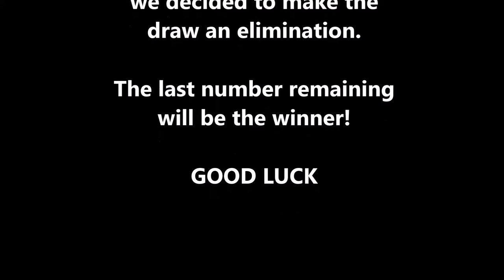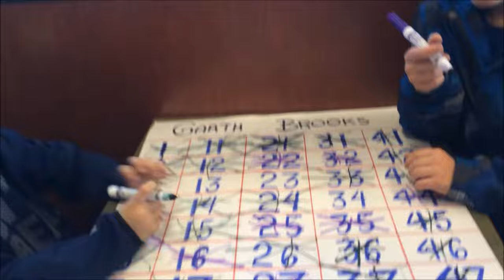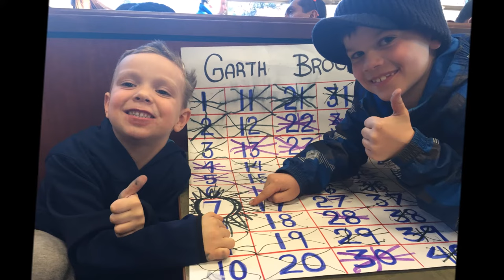Garth Brooks Draw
Good Luck.
A special thank you to Brody & Charlie (Rachel & Darryl's Godsons) for their hard work on this fundraiser.